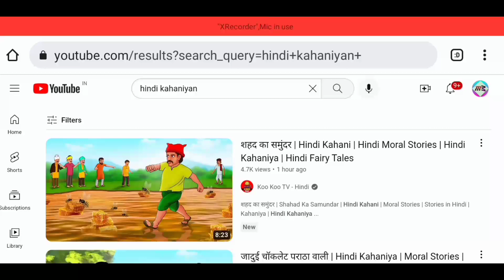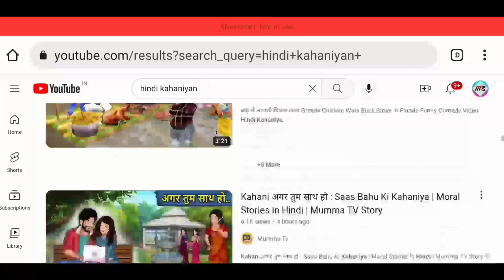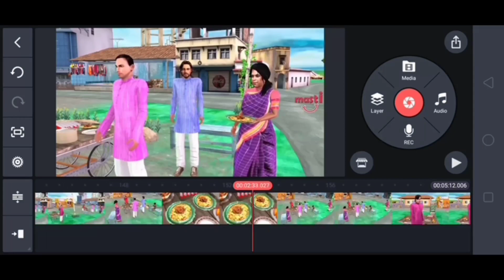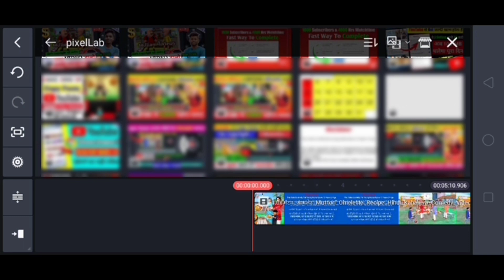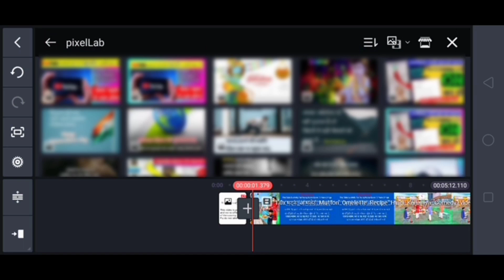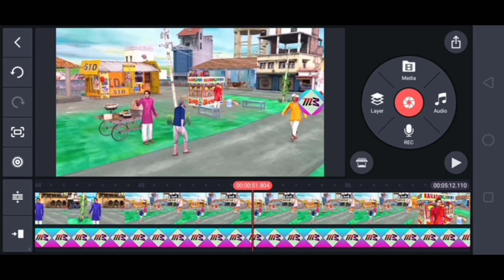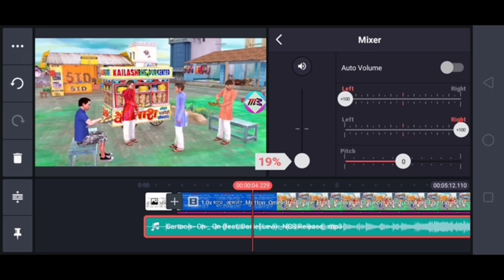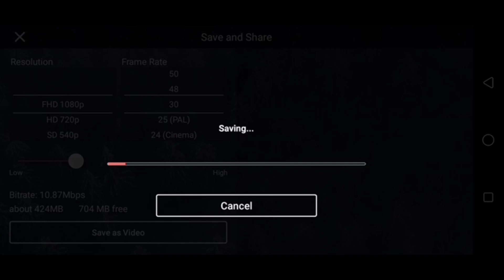Hindi Kahaniyan Editing Tutorial | How To Edit Hindi Kahaniyan Video | Without Copyright |Kinemaster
To dosto aaj ke es video me main aapko bataya hoon ki hindi kahaniyan cartoon video ko kaise edit kare to ummid hai ki ye video aapko pasand aayega to video ko pura end tak jarur dekhe aapko pata chal jayega !!

Thanku

Your Queries 👇
• How to edit hindi kahaniyan comedy
• Hindi kahaniyan video kaise edit kare
• Upload hindi kahaniyan and earn money
• Upload hindi kahaniyan and earn money from youtube
• Hindi kahaniyan comedy copy paste video
• How to edit hindi kahaniyan cartoon
• Youtube par hindi kahaniyan video upload kare
• Murali maddheshiya